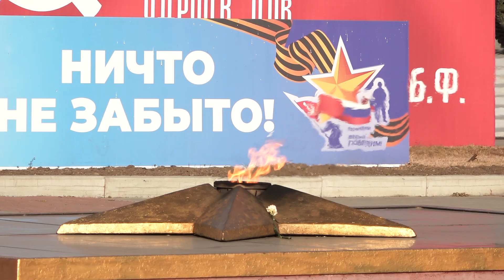Читинка попросила бойца СВО хранить её письмо у самого сердца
Подразделения специального назначения отметили своё 73-летие. Праздник отмечается с 2006 года по указу Президента России Владимира Путина. К памятной дате был организован  необычный забег памяти. Ветераны СВО, а также активисты молодёжных организаций пробежали от площади Ленина до Мемориала боевой  и трудовой славы забайкальцев, чтобы возложить цветы к вечному огню. Нашлось место и трогательным моментам.